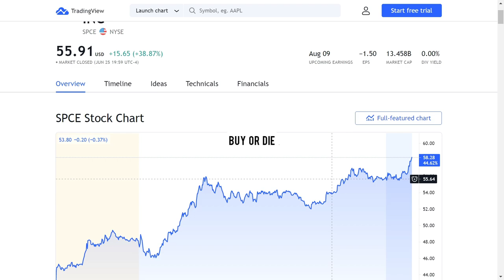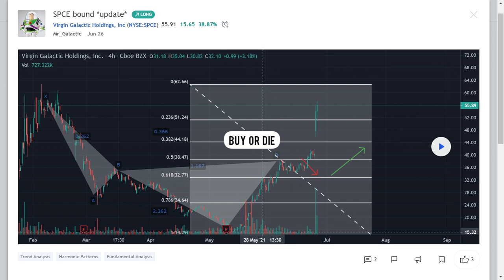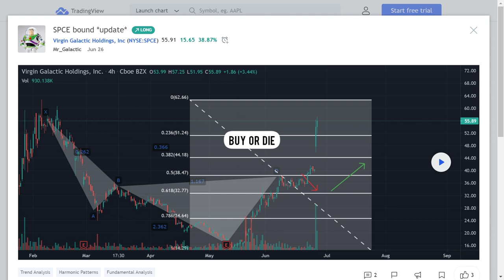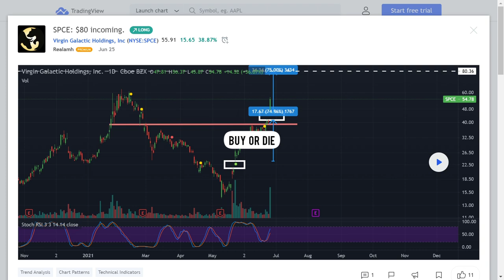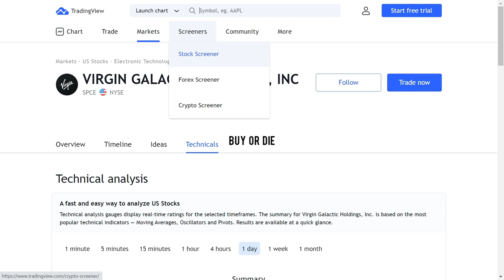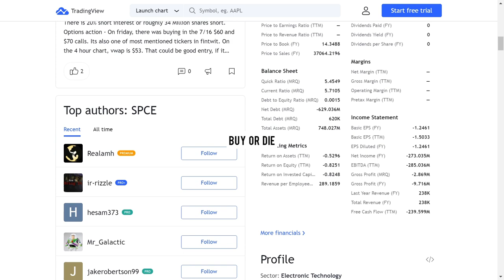SPCE Stock: What We Can Expect This Week (Virgin Galactic Prediction On Tradingview Revealed)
Let's analyse the ideas on Tradingview to see what Virgin Galactic stock target price will be this July. But I'm warning you - some of these ideas are insane. But still... they are realistic.

My name is Bakhor and I’m a stock market investor and trader with lots of knowledge to share in making money online. If you want to learn more about the stock market, you are in the right place.